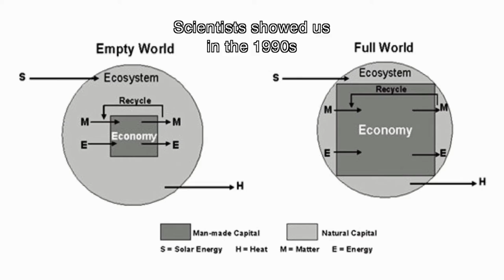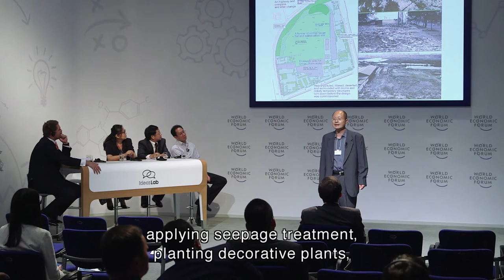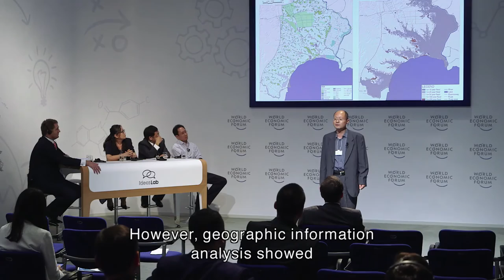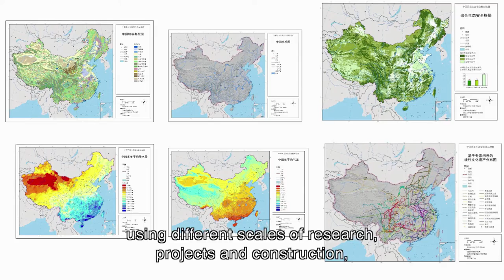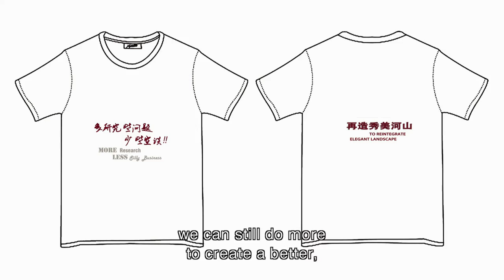Tapping into sponge city drainage ecosystems | Li Dihua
“We can’t remove flooding, but we can reduce its life threatening damage,” says Li Dihua from Peking University. He explores the future city, where environmental integrity is balanced with economic growth; and nature is in harmony with man.